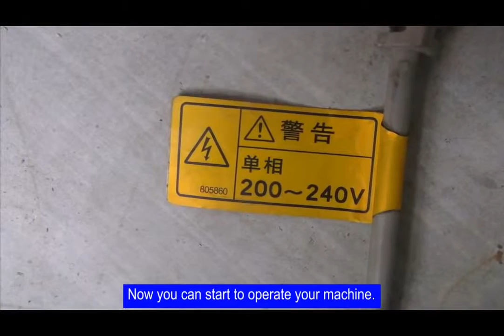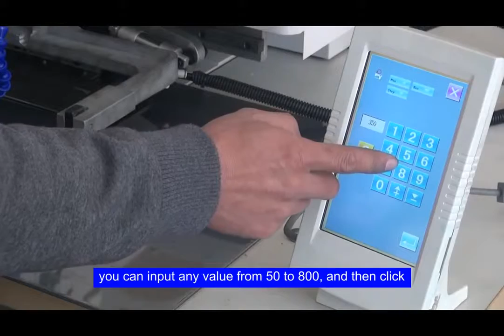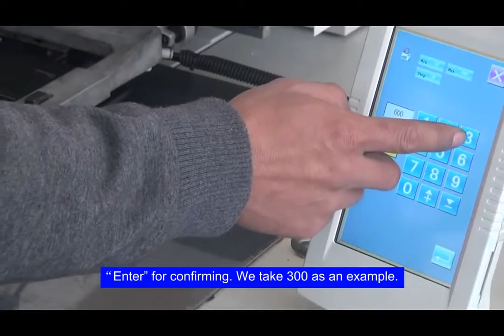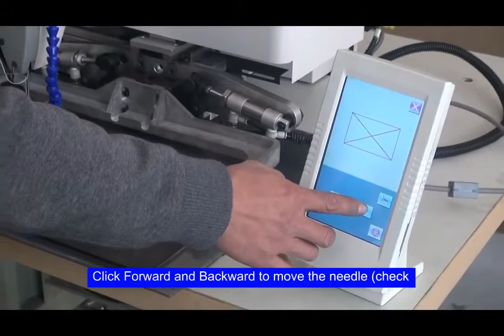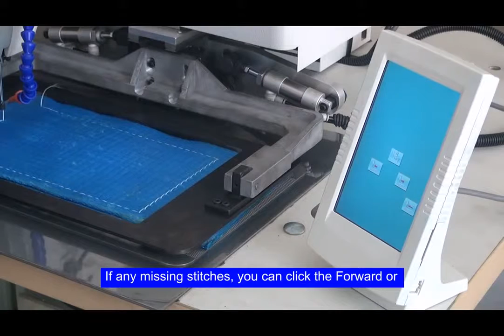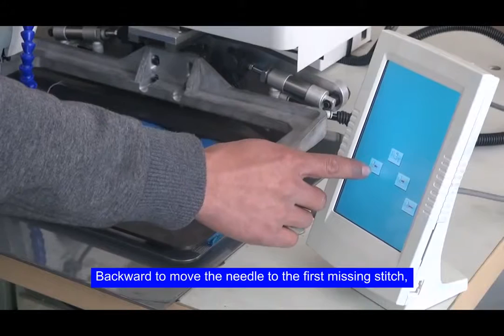Extra Heavy Duty Programmable Pattern Sewing Machine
HIGHTEX 7273PLK series Extra Heavy Duty Programmable Pattern Sewing Machine is designed for slings, belts, ropes, harness and leather goods manufacturers serving high-end industrial markets such as fire and rescue, safety & protection, rock cave climbing, arborist, marine, cargo transportation, military, automotive and aviation.

Standard sewing patters in webbing slings and lashing straps industry, including box-x stitch pattern, WW, Bar-Tack and Box Cross Stitch Patterns stored in the machine.

In order to help prevent misassembly, this automatic industrial sewing machine is fully assembled in our factory ( Ready-to-Sew), and deliver by strong plywood case for secure transit protection. You just need to make final preparation before use.

This video also can be guided for HIGHTEX sewing automations 7273CNC, 72600PLK, 733PLK etc.